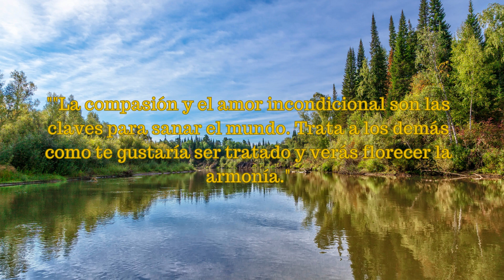5 pasos para ser feliz - El resto es cosa tuya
Aprende, comparte, practica, toca la guitarra y busca nuevos trucos, nuevos acordes, intenta buscar la sencillez de tu talento mientras tocas el instrumento que mas te gusta. Aprende a tocar la guitarra de cero y si tienes preguntas no dudes en dejarlas en los comentarios.